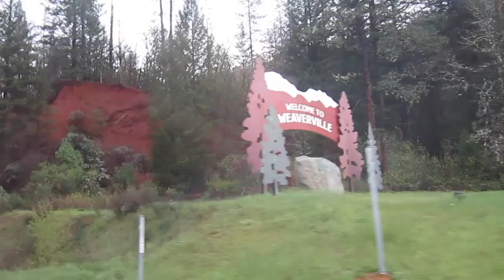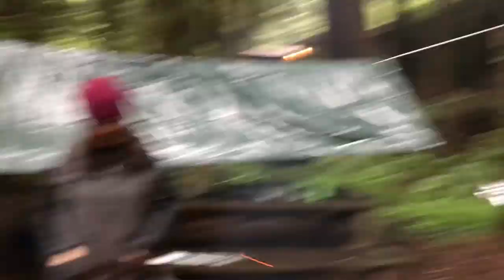|26| The Girls Go Camping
The Chickadee, Entry #26

On April 7 us three sister embarked for a weekend long camping trip on the California coast. It was cold and rainy, but the majesty of the Redwoods and the glory of the sea made up for it. It was the first time in over a decade that any of us had gone camping. I think we managed pretty well considering.